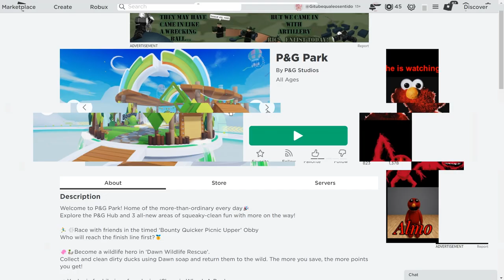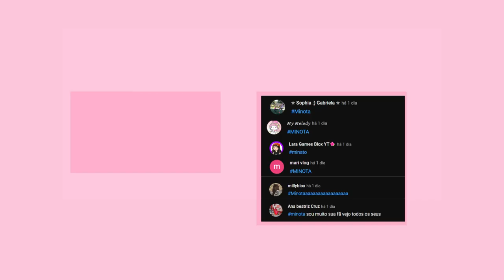COMO PEGAR 3 ITENS GRÁTIS NO ROBLOX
nesse video vou te moCOMO PEGAR 5 ITENS GRÁTIS NO ROBLOX
inicio: 00:00
item 1: 00:22
item 2: 02:09
item 3: 03:26
final do video: 04:16
-💜💜💜💜💜💜💜💜💜 strar o novo itens grátis do roblox,e como pegar itens grátis no roblox em 2023 atualizado.
inicio: 00:00
item 1: 00:21
item 2: 04:21
item 3: 05:31
item 4  8:40
item 5: 9:23
final do video: 11:36